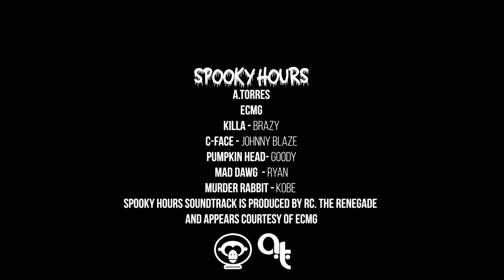Brazy G.O.T.C. x Johnny Blaze - Spooky Hours [Official Video] Prod. RC. The Renegade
Spooky Hours is AVAILABLE EVERYWHERE!